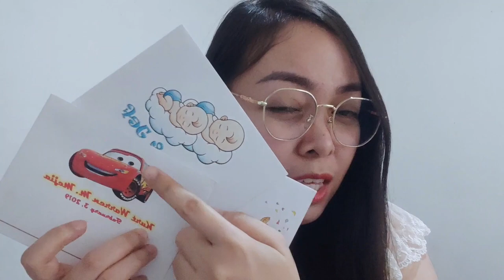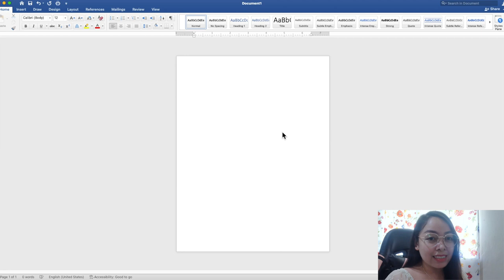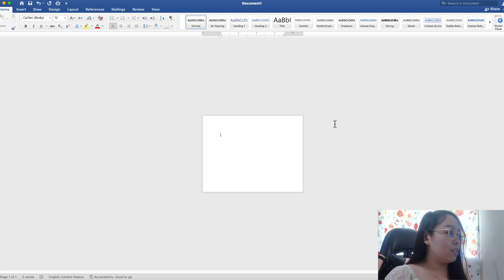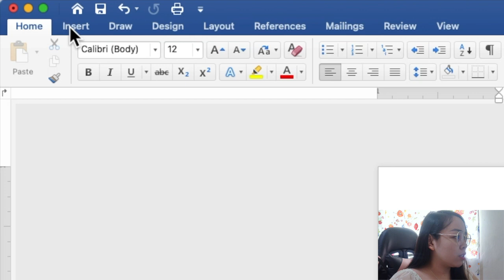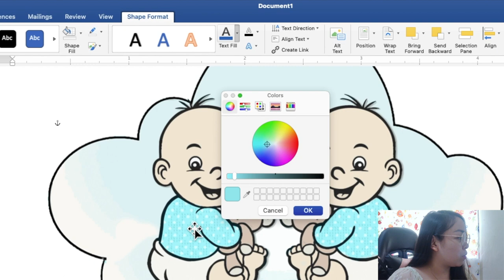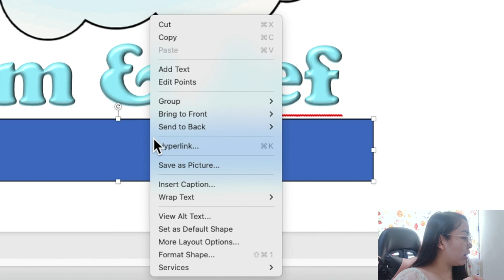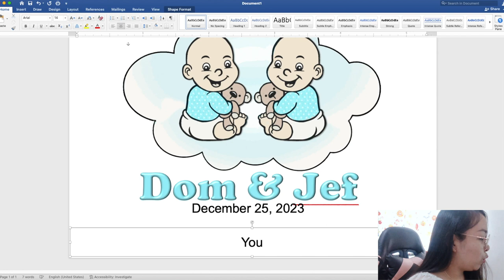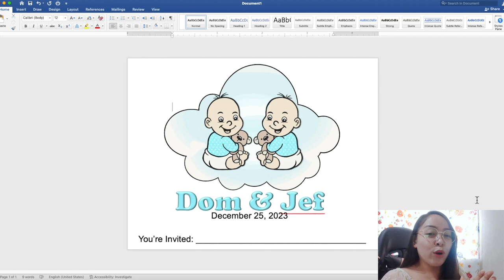ENVELOPE LAYOUT USING MICROSOFT WORD (MS WORD) FOR BIRTHDAY OR BAPTISMAL INVITATION | Cassy Soriano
Let's make your boring invitation envelope into an attractive one before sending to your guests. Here's a step by step tutorial on how to simply create layout for your envelope using Microsoft Word or MS Word.

HOW TO CHANGE PAPER SIZE FOR INVITATION IN MICROSOFT WORD (MS Word) | Cassy Soriano